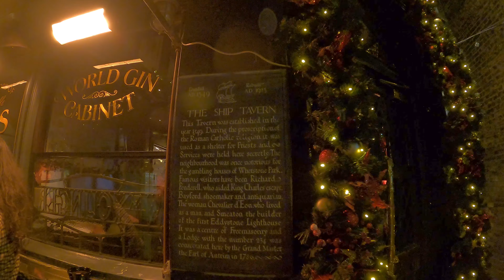London 🎄 Christmas 2021 walk | High Holborn, The SHIP Tavern to Southampton Row | London walk 4K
It is a London 🇬🇧 walk from High Holborn, The SHIP Tavern to Southampton Row with history bits.

Welcome! Thursday 02-Dec-2021.
Time: about 7pm. Temperature: 3C | 37F

You can see:

00:00 High Holborn
00:30 Rosewood London 5-star hotel
03:16 Little Turnstile,
03:31 The Ship Tavern

04:46 Gate Street
05:01 Kingsway
05:12 Holborn Underground Station
05:48 High Holborn
06:57 Southampton Row
07:03 L’oscar London 5-star hotel
07:54 Sicilian Avenue.
08:28 NYX Hotel London Holborn by Leonardo Hotels
08:35 Bloomsbury Way
10:33 DoubleTree by Hilton Hotel London - West End
10:57 Spink.
12:02 Blue plaque: Sir John Barbirolli, (1899 –1970),
Giovanni Battista Barbirolli, was a British conductor and cellist.

Video search:
London Walk,
London Walking,
London 2021,
london walk tour,  london tour, london city tour, london 4k, london street walk, 4k walk london, london street,